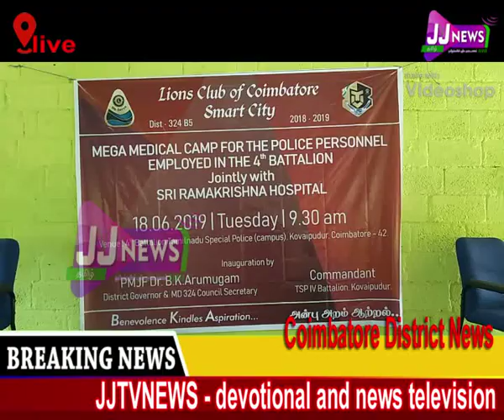Coimbatore#district news#JJtvNEWS devotional and news television